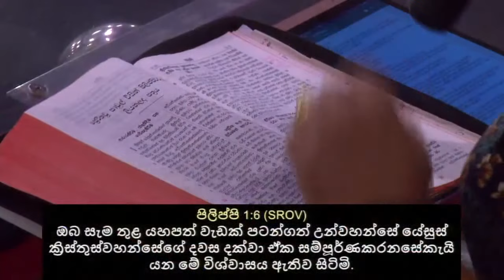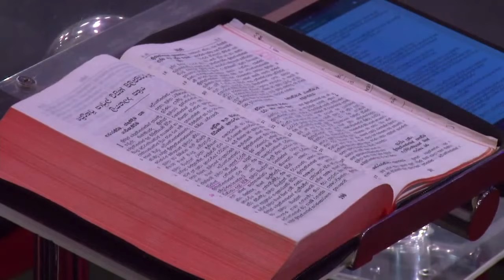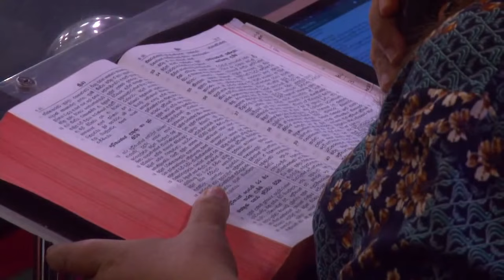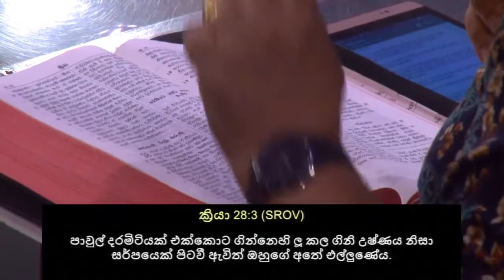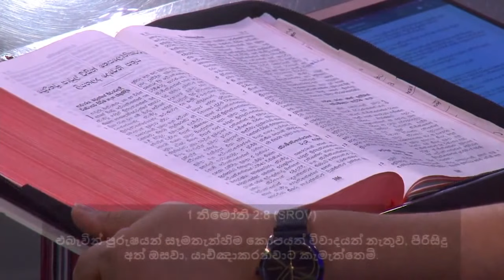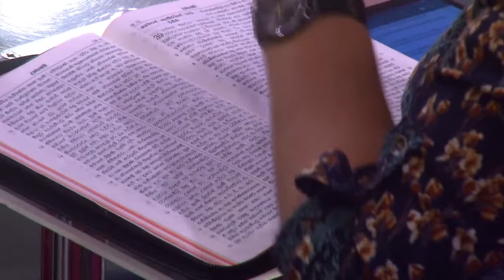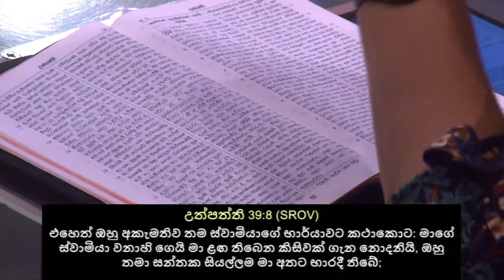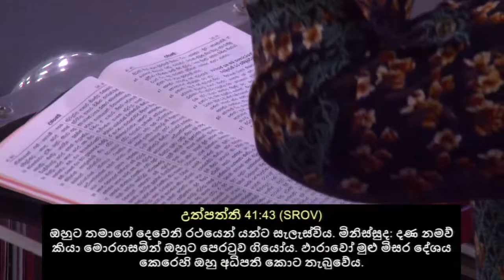යේසුස්වහන්සේ තමාගේ ශරීරයෙන් ලේ වැගිරූ ස්ථාන 7 | Yasha Manu | New sinhala sermon | Sinhala deshana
March 28, 2021 Sinhala Sermon
යේසුස්වහන්සේ තමාගේ ශරීරයෙන් ලේ වැගිරූ ස්ථාන 7 — Part 7 | Yasha Manu

8am - Sinhala
11am - English

ඇදහිලිවන්තයන්ගේ සහභාගිකමේ ළමුන්! දරුවන්ට ස්වාමීන්වහන්සේ තුළ වර්ධනය වන්නටත් හොඳ මිත්‍රත්වයන් ඇති කර ගැනීමටත් විනෝදජනක ස්ථානයකි! ඉරුදින උදෑසන 8ට අප හා එක්වන්න.